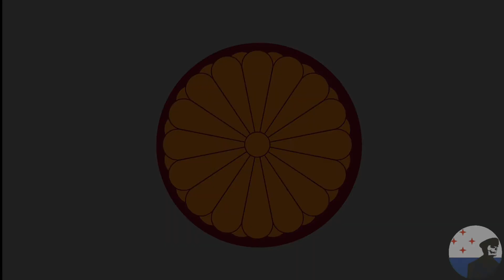Japan National Anthem - 君が代 "kimigayo" lyrics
"Kimigayo" 君が代, in English : "His Imperial Majesty's Reign"
Kimigayo is the national anthem of Japan. The lyrics of "Kimigayo" are the oldest among the world's national anthems, and with a length of 32 characters, they are also the world's shortest. The lyrics are from a waka poem written by an unnamed author in the Heian period (794–1185), and the current melody was chosen in 1880, replacing an unpopular melody composed by John William Fenton eleven years earlier. Its length of 11 measures is currently among the world's shortest. While the title "Kimigayo" is usually translated as "His Imperial Majesty's Reign", no official translation of the title or lyrics has been established in law.

Kimigayo Lyrics:
Kimigayo wa
Chiyo ni yachiyo ni
Sazare-ishi no
Iwao to narite
Koke no musu made